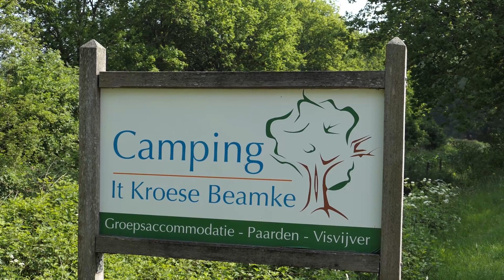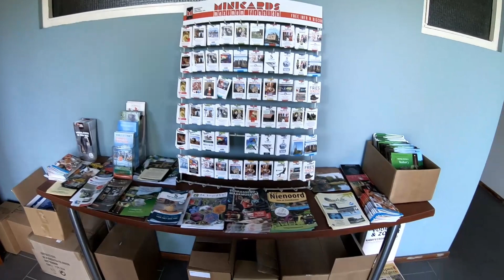VLOG 4 Rondje Camperplaats in Bakkeveen met zijn Bossen, Zandvlakten en Heidevelden JUNI 2021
We staan voor 5 nachten in Bakkeveen op camping "It Kroese Beamke"
Wij staan met de camper gelijk vooraan op een hele fijne plek, maar in een rondje over de camping, kwamen wij erachter dat er nog véél meer mooie staanplaatsen zijn. Op vele veldjes kun je staan en zelfs bij een hele mooie Visvijver!!! Echt een prachtige camping in een evenzo prachtige omgeving!!!
In deze video laten we jullie dan ook graag de camping zien ...

Had een schrijffout (domme), want het is niet de bedoeling dat je de paarden daar gaat bereiden, maar dat je erop gaat rijden. 😮😮😂🤣 Had dit vlug weg willen halen door het te blurren, maar die is niet op de plek gekomen, waar ik dat wilde. 🙄 😌 Sorry .😇